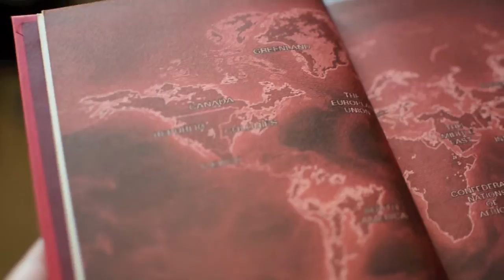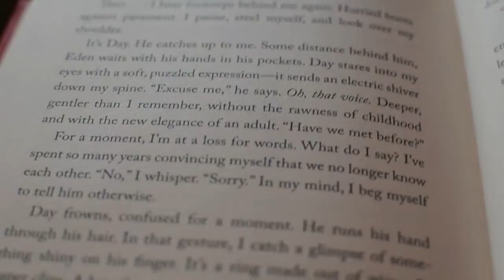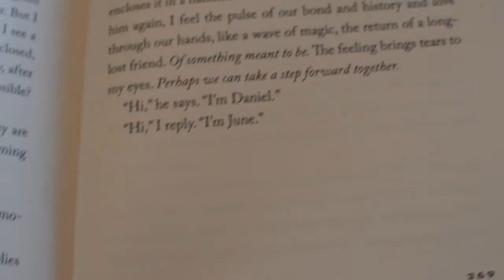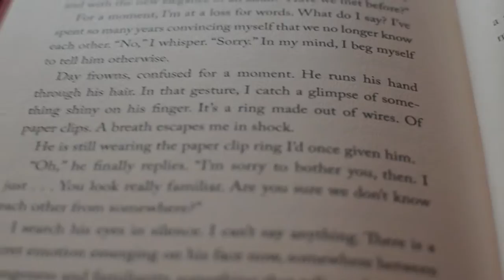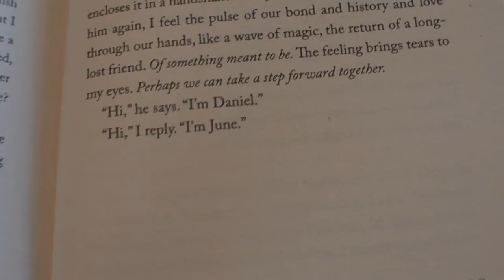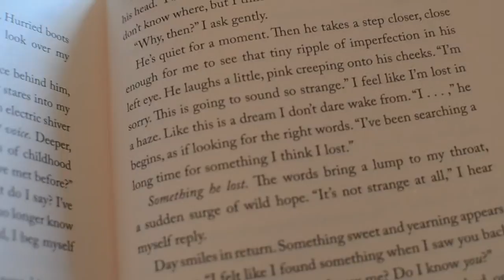Brave Thoughts - Original (Inspired by Champion by Marie Lu)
Inspired by Champion by Marie Lu. (Spoiler alert?)
Written from June's POV.

LYRICS:
24, 7 times, we count the days go by
when everything is possible, still you live and die
cause days don't last forever
but he is still my light
and nights won't stay forever
we're staying up for the fight

I've been searching a long time
For something I think I lost
Billions of people come and go
But I've never seen a higher cost
And just like that we're the champions
Just like that you're gone
Every damn day it hurts so much
But I'm trying to stay strong
These are my brave thoughts

a million thoughts in my head, i can't say anything
watch him pass, let him go, there is no memory
of me

tell me there is still good in this broken world
tell me there's still hope for the boys and girls
let me scream for everything
everything that's gone wrong
maybe we can both return
to when we were so young

CHORUS

footsteps, footsteps, hurried boots
running faster now regroup
"have we met before?"

no, i whisper, he's confused
he keeps searching "i've known you"
"i've met you before"

pieces of memories in his eyes
pieces of us i can't disguise
broken scattered left to die
but i
i'm june

"i would like to know you and clear the fog away"
we can heal, we can try, perhaps there's such a thing as fate
as fate

Just like that you're here
But the fog is starting to clear